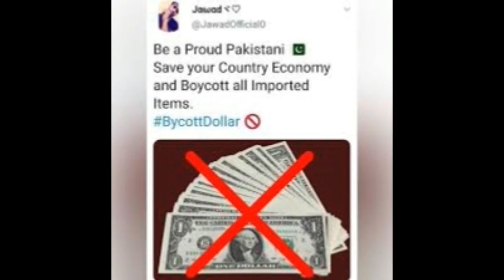Dollar Bycott Compaign on its Peak in Pakistan Ditch the Dollar $ By Pakistanies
In this tutorial we will learn about the dollar bycott compaign started by pakistani people and how the dollar rate is working in the open market of pakistan and current rates of dollar in different banks and markets live
Dollar bycott compaign
Convert USD/PKR
United States Dollar to Pakistan Rupee
USD to PKR Rates Today
US Dollar to Rupees
USD to PKR
USD to PKR Exchange Rate - Bloomberg Markets
Open Market Currency Rates in Pakistan
USD to PKR Forecast: up to 169.413
Convert US Dollars to Pakistani Rupee
usd to pkr live
1 usd to pkr today
usd open market rate today